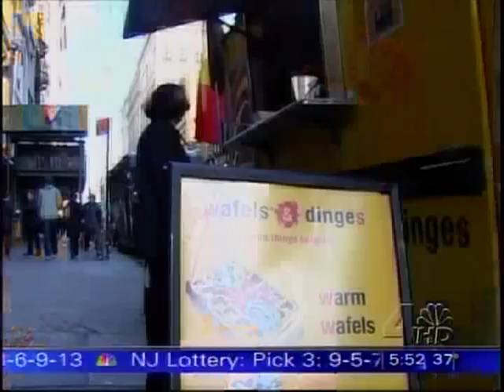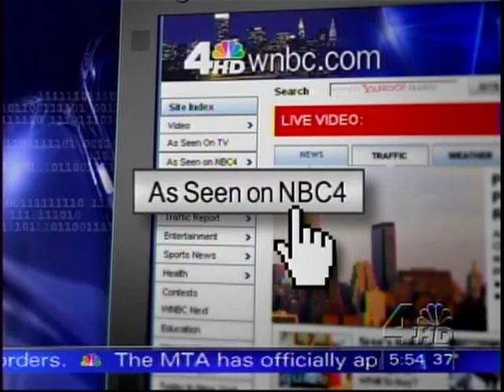Wafels & Dinges on NBC - Today in New York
With Cat Greenleaf